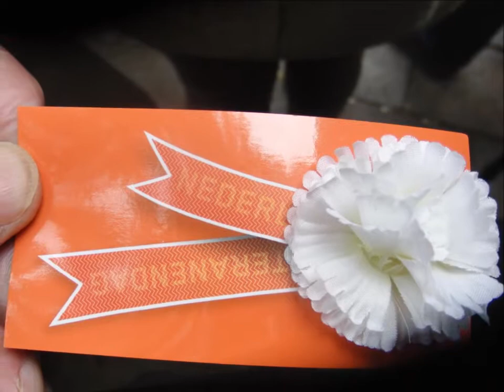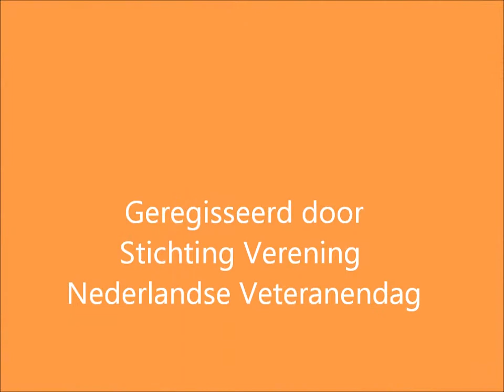Veteranendag 2013 Defilee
Foto opnamen van het hele defilee op het Buitenhof.